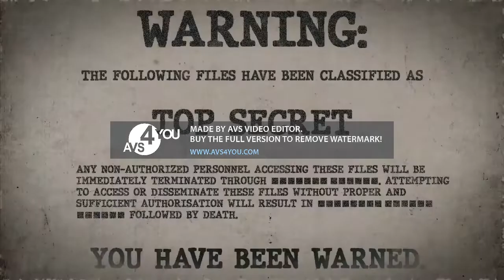Leaked Footage of a Dangerous SCP (WATCH BEFORE IT GETS TAKEN DOWN)